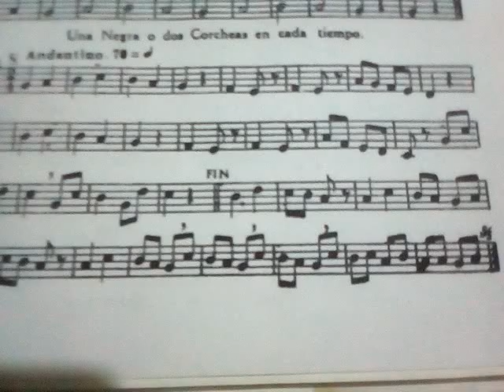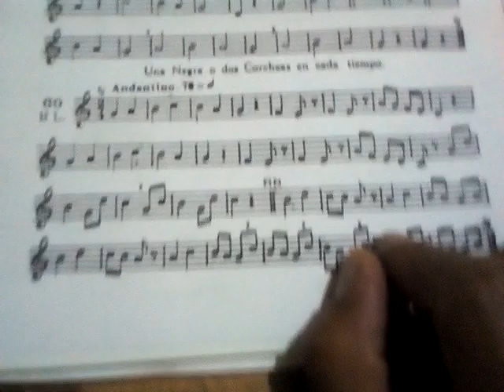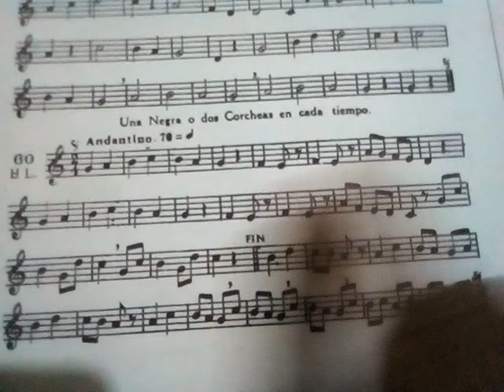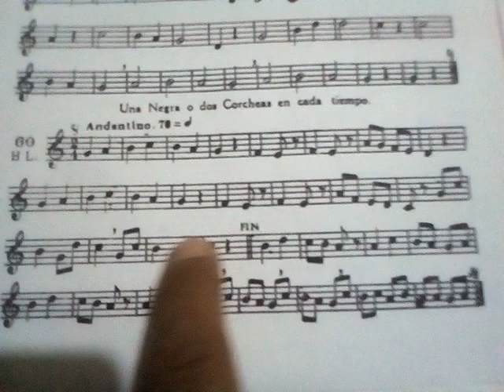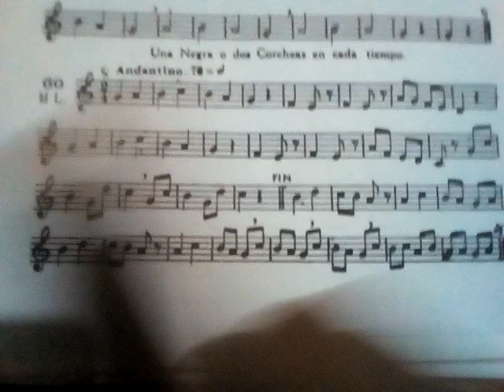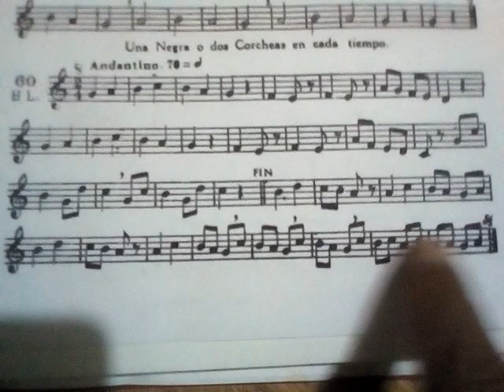Sesión 4, clase de solfeo, 15-17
Lección 60, solfeo de los solfeos, rítmica y métrica.